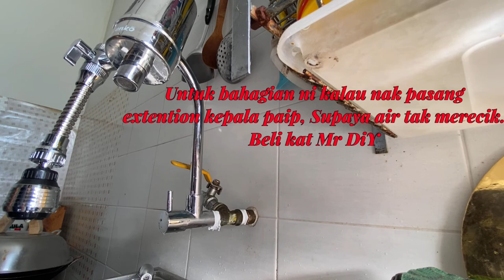Bagaimana nak Baiki Kepala paip rosak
Membaiki kepala paip yang rosak. Selalu paip lama akan menyebabkan berlaku kerosakan